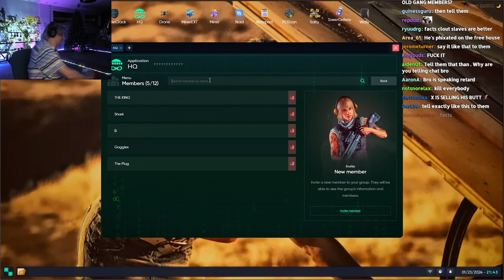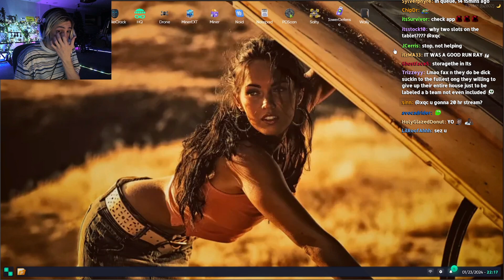XQC GTA RP #170